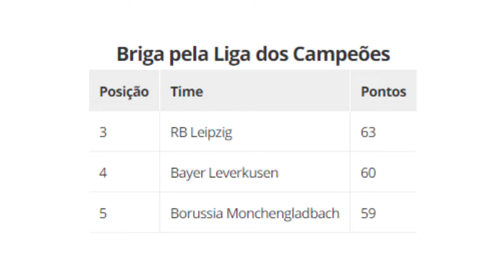RESUMO: RB LEIPZIG 2 X 2 FORTUNA DÜSSELDORF - ALEMÃO 2019/2020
Leipzig cede empate no fim e briga pela Liga dos Campeões esquenta na Alemanha.

Tudo se encaminhava para uma vitória tranquila do RB Leipzig sobre o Fortuna Düsseldorf, e a consequente classificação do time para a próxima Liga dos Campeões. Depois de um primeiro tempo morno, os gols de Kampl e Werner pareciam decidir a partida para os mandantes, mas uma reação que começou aos 43 da segunda etapa decretou a surpreendente reviravolta.

O curioso é que, até marcar o primeiro gol, o Düsseldorf não havia acertado nenhuma finalização no alvo. Skrzybski descontou e, particamente no último lance, Hoffmann aproveitou uma jogada ensaiada a partir de um escanteio e subiu na segunda trave para empatar.

Com o empate por 2 a 2, o Leipzig não só perdeu a oportunidade de carimbar a vaga para a Liga dos Campeões, mas viu a aproximação do Bayer Leverkusen, que bateu em casa o Colônia por 3 a 1. São duas vagas disputadas por três clubes, e restam dois jogos para o fim do campeonato.